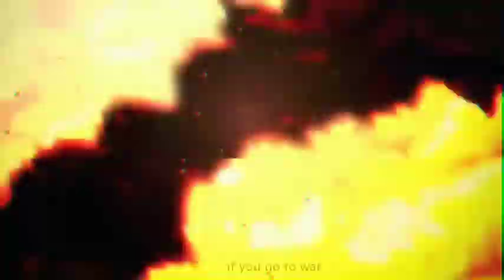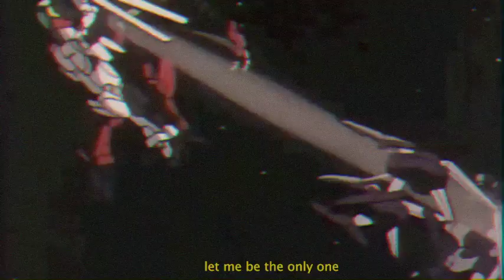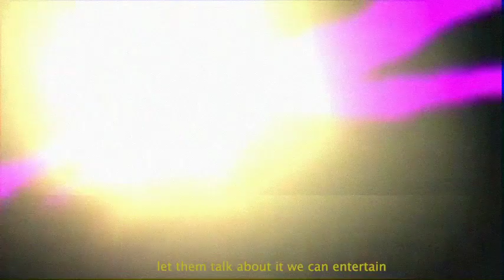pyro33 - life line